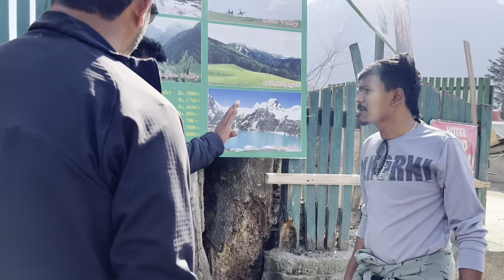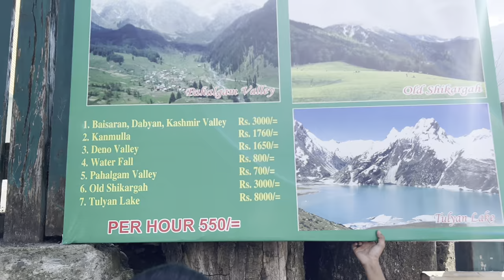Kashmir 1 st day vlog in tamil / worst experience in flight / kashmir gulmar